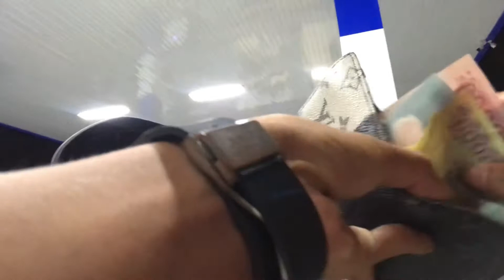Dạo wave buổi tối sau giờ cao điểm